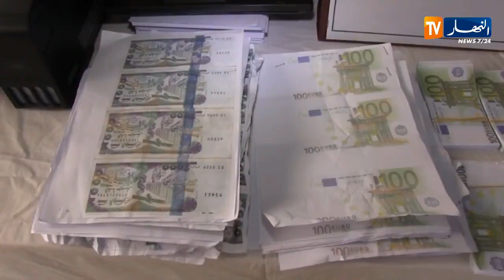عين تموشنت: تفكيك شبكة مختصة في تزوير العملة الوطنية والأجنبية